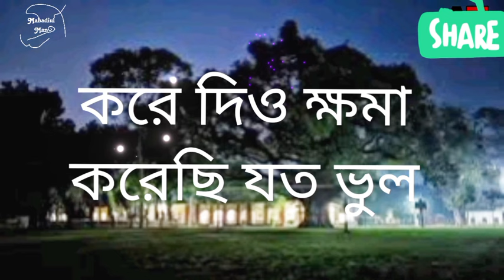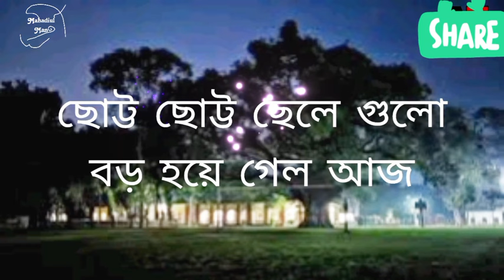রংপুর জিলা স্কুলের গান মাহাদিউল||স্কুল নিয়ে গান||Rangpur Zilla school rock song by Mahadiul Man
Description:Rangpur Zilla School Song|Mahadiul Man|| Song:Rangpur Zilla School
Singer:Mahadiul Man
This is a remake rock version song
Lirics:তৃতীয় থেকে দশম এই আটটি শ্রেণি, কখন যে পেরিয়ে এলাম বুঝতেই পারিনি|| এই মাঠের শুয়ে দেখেছিলাম কত স্বপন এই বটগাছটা ছিল ঠিক মায়ের মতই আপন|| পড়াশুনা নিয়ে চিন্তা একেবারেই ছিল অল্প সব লাস্ট ব্রেঞ্চে জানতে ভালোবাসার গল্প|| অনেক তো জোমল স্মৃতি অনেক তো হয়েছে মজা|| এবার যে পেতে হবে সবথেকে বড় সাজা|| প্রাণের স্কুলটাকে ছেড়ে চলে যেতে হবে আজ খোলা হবে না যে আর ওই সাদা খাকির ভাজ তবু যেখানে যাই যত দূরে রয়ে যাবে তুমি হৃদয় গভীরে করে দিও ক্ষমা করেছি যত ভুল আমার প্রাণের স্কুল রংপুর জিলা স্কুল মনে পড়ছে আজ আমার সেই স্কুলের দিনগুলো ক্লাসরুমের সেই গুনশুটি কত রঙিন ছিল মনে পড়ছে বড্ডবেশি সেই প্রথম দিনের কথা ক্লাস রুমে ঢোকার সময় মায়ের হাতটা ছেড়ে দেয়া ইচ্ছে করছে আজ খুব স্কুল পালাতে বন্ধুর টিফিনে আবার ভাগ বসাতে কিছু মিষ্টি শৈশব হাহাকার করছে আজ খোলা হবে না যে আর ঐ সাদা খাকির ভাজ তবু যেখানে যাই যত দূরে রয়ে যাবে তুমি হৃদয় গভীরে করে দিও ক্ষমা করেছি যত ভুল আমার প্রাণের স্কুল রংপুর জিলা স্কুল চলনা আজ একবার কান ধরে দাঁড়িয়ে থাকি প্রতিটি ব্রেঞ্চে গিয়ে প্রিয়তমার নাম লিখি চলনা আর একবার আমার সোনার বাংলা গাই ১০ টাকার খিচুড়ি আবার সবাই মিলে খাই ছোট্ট ছোট্ট ছেলে গুলো বড় হয়ে গেল আজ খোলা হবে না যে আর ঐ সাদা খাকির ভাজ🥹🥹🥹🥹🥹